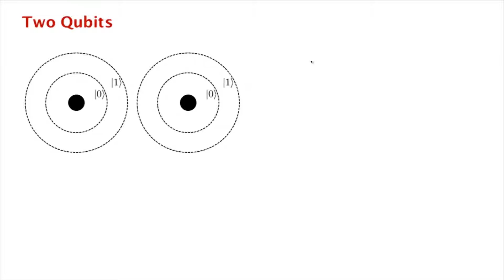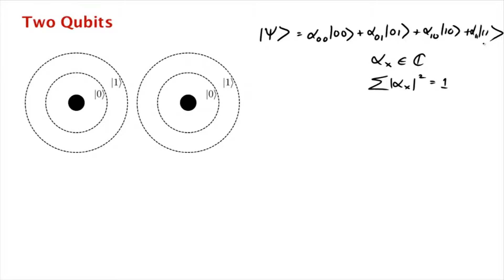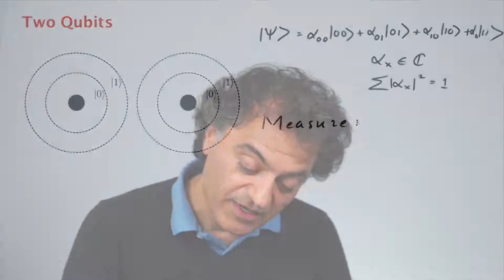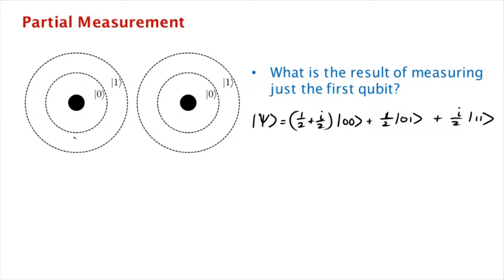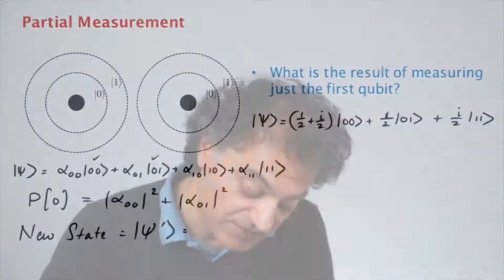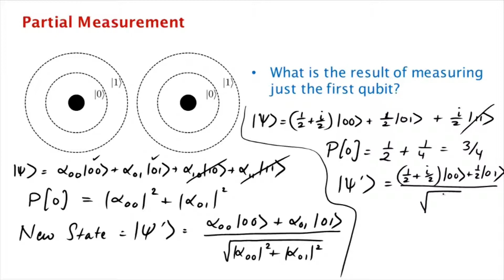L3.2 Two Qubits (Quantum mechanics and Computation)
Quantum Mechanics and Computation Lecture Series by Umesh Vazirani.